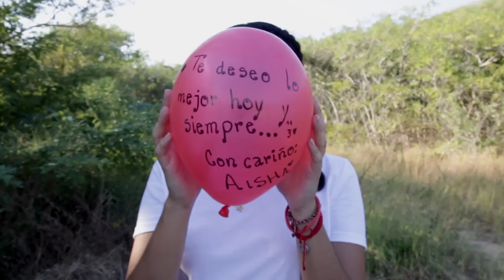videoclip completo Bianca mascorro